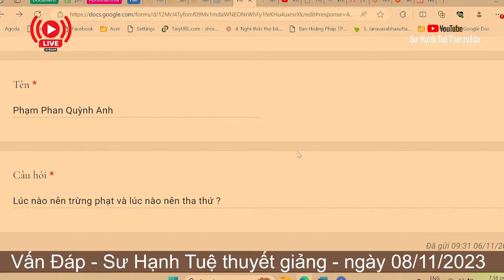2363. Lúc nào nên trừng phạt - lúc nào nên tha thứ?